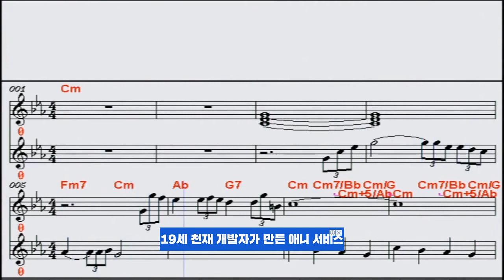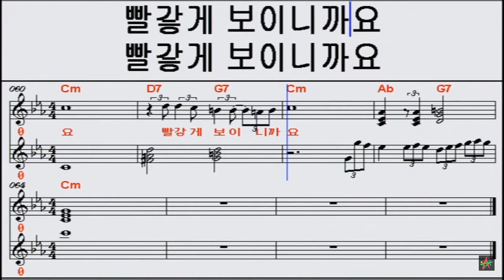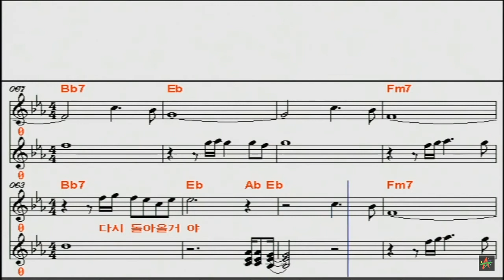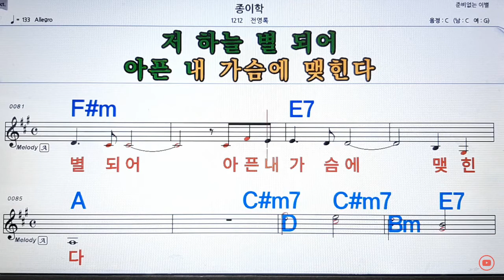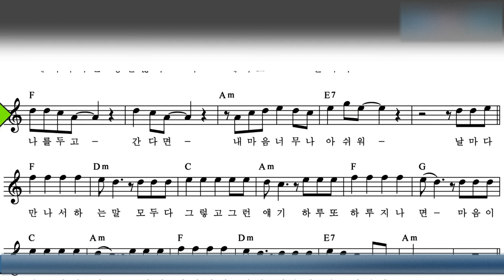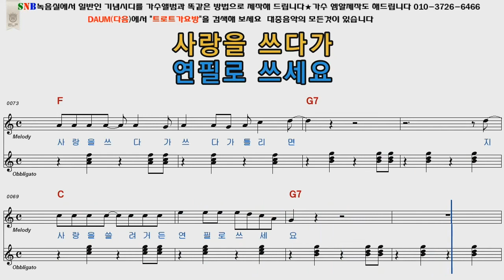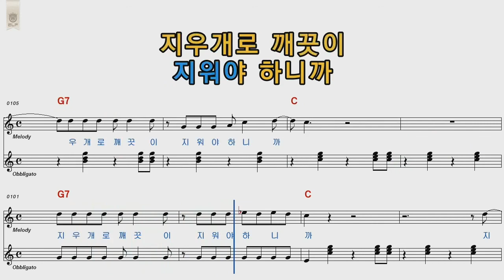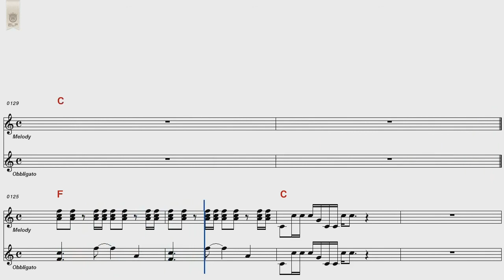[CM] 전영록 스페셜_JeunYoungRok Special_Jamed by Uncle Jun's Tech & Art TV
* 저녁놀, 나를 잊지말아요, 종이학, 불티, 사랑은 연필로 쓰세요, 전영록, 즉흥합주(Jam), 노래방 녹음(Song Room Recording), 가라오케(Karaoke), 준아저씨 노래부르기(Sung by Uncle Jun), 악보(Notes)